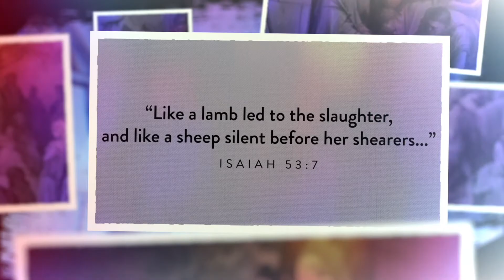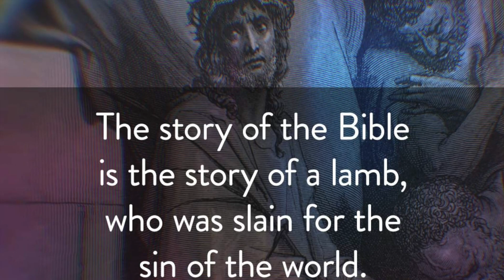Lamb to the Slaughter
He Was Led Like a Lamb to the Slaughter
Isaiah 53:7